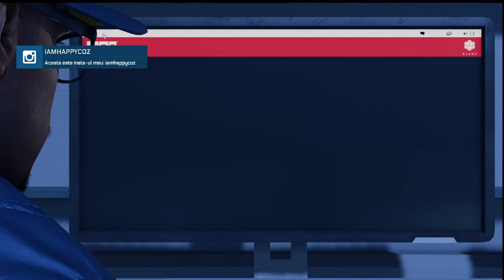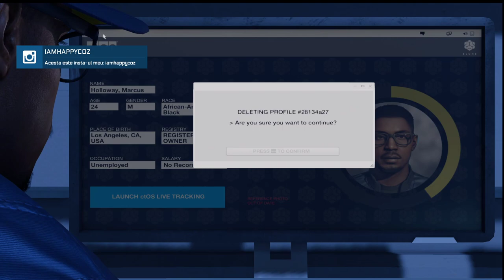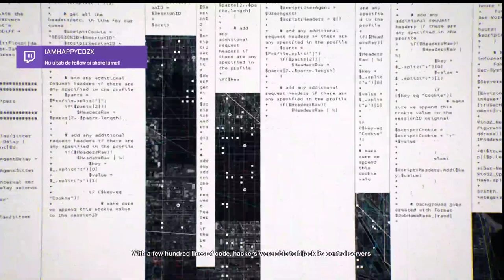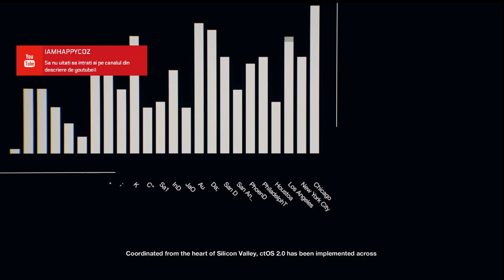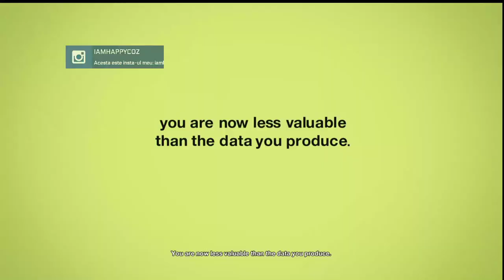Watch Dog 2 - Spargem tot ce prindem - Prima misiune !!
🤞 ╔► Hello!! 🤞

👉 ╔►Salutare!! 👈

🖥╔►Specificati calculator: 🖥

╔►CPU: Intel Core i7-9700 CPU 3.00 GHz
╠►GPU: nVidia GeForce RTX 2060 Super 6gb
╠►RAM: 16GB
╠►HDD: 1TB
╠►SSD: 237GB
╠►MONITOR: HP 144 Hz and 60Hz two monitors
╚►OS: Windows 10 Pro 64x